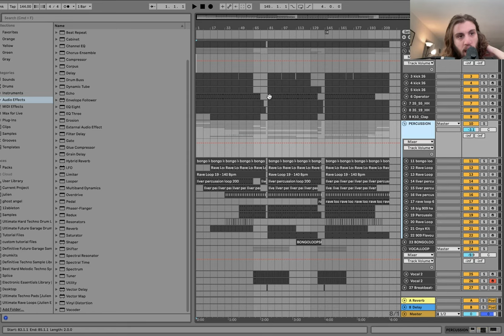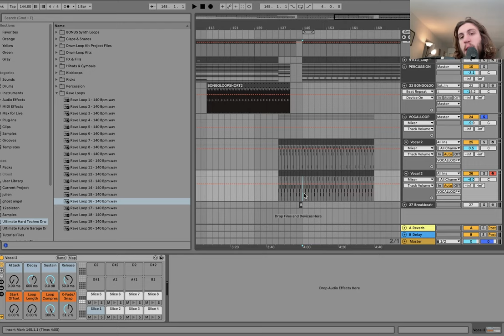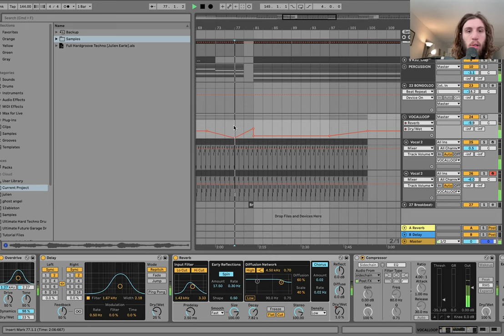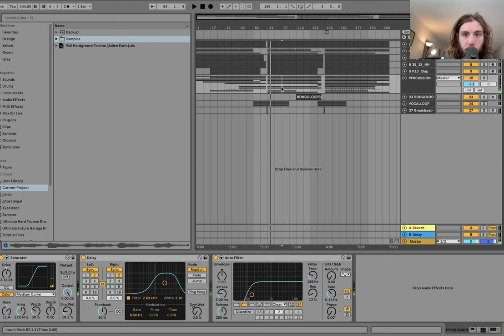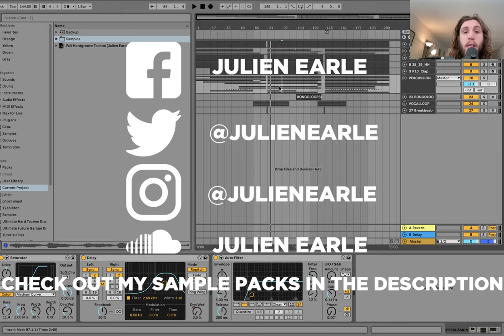How To Make A FULL Hardgroove Techno Track From Scratch [Molekul, Chlar, D.A.V.E The Drummer Style]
custom private lesson, track finishing, and ghost production information + scheduling

This video is about How To hardgroove